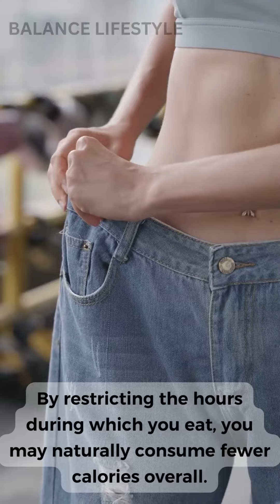3 Supper Benefits of Intermittent Fasting on Human Body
Intermittent Fasting.

Intermittent fasting (IF) is a dieting approach that involves restricting food intake for a set period and then consuming meals within a specific window of time. The basic idea is to cycle between periods of fasting and periods of eating.

In this video describe 3 Supper Benefits of Intermittent Fasting on Human Body

Visuals : Pexels
Audio by : TTSMP3